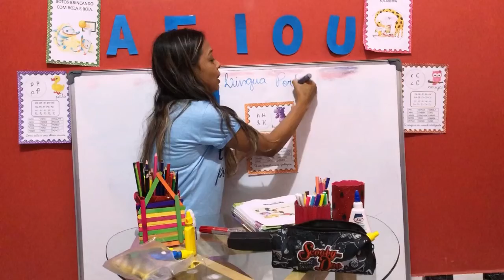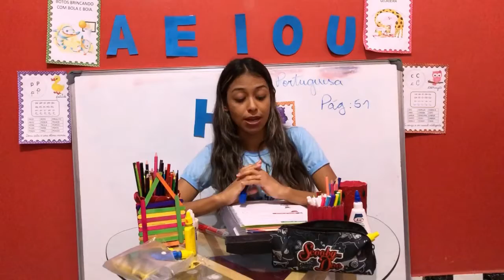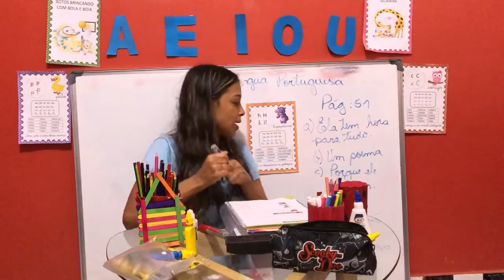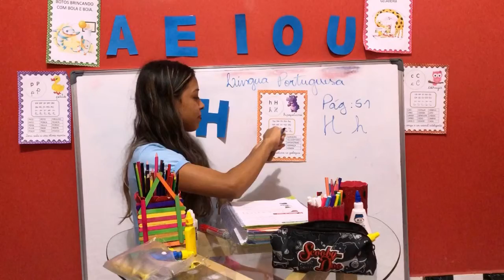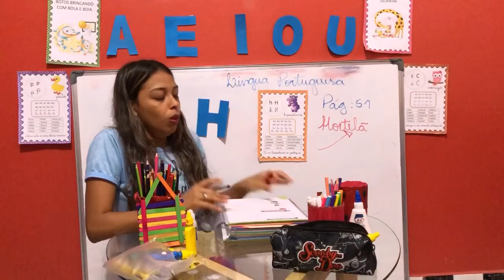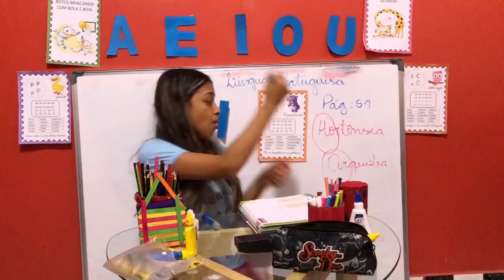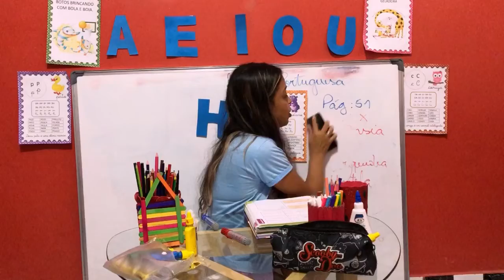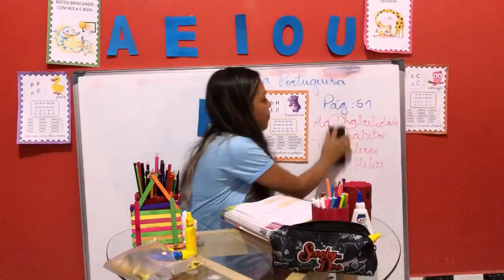1º ano - Língua Portuguesa (10/08) 📚📕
Língua Portuguesa, Página 51 , 52 e 53.